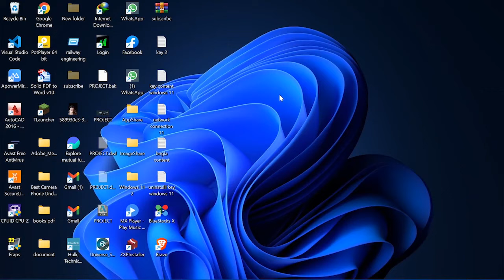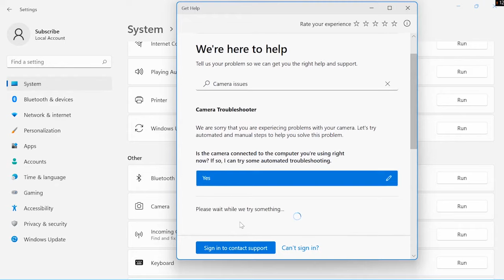Fix asus vivobook camera not working windows 11| how to fix camera on asus laptop windows 11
asus vivobook camera not working windows 11 | how to fix camera on asus laptop windows 11,asus vivobook camera not working windows 11,how to fix camera on asus laptop windows 11,camera not working windows 11 asus,
asus laptop camera not working windows 11,
asus vivobook camera not working windows 11,
how to fix camera on asus laptop windows 11
in this video i will show you - Fix asus vivobook camera not working windows 11| how to fix camera on asus laptop windows 11
Keyword -
why is my camera not working asus,
how to fix asus laptop camera not working,
windows 10 camera not working asus,
asus camera doesn't work